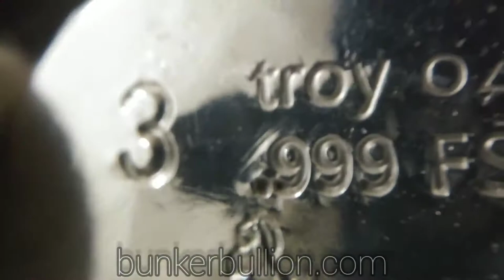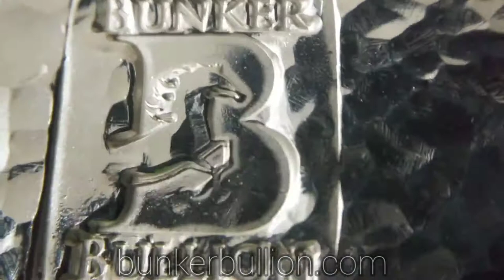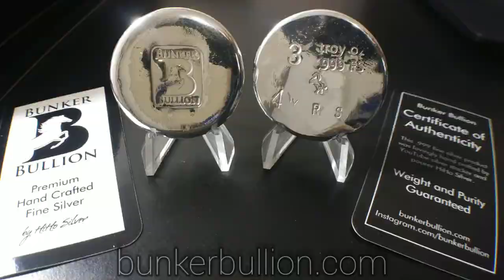New Bunker Bullion 4yr Series 3oz Hammer Top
A look at HiHo Silvers Beautiful 4yr Series 3oz Hammer Top 40mm Round w/ OG Horse Privy and the 2oz Bubble Cast 40mm i got a little while ago from him. Stunning pieces of work!